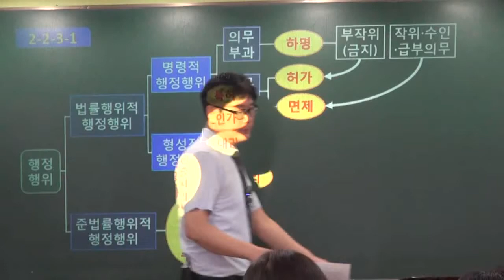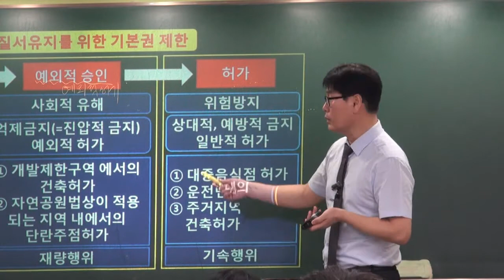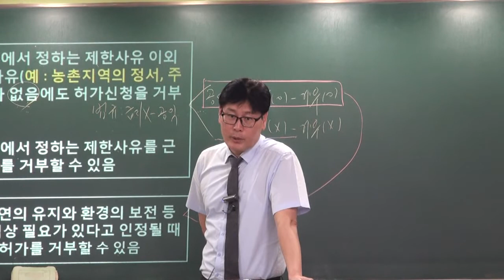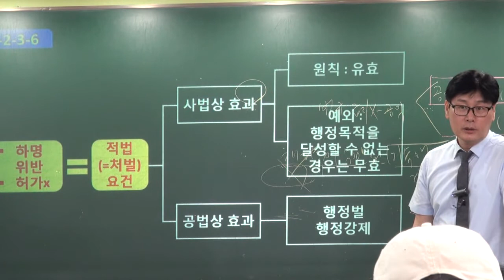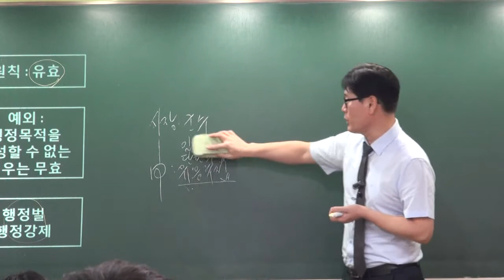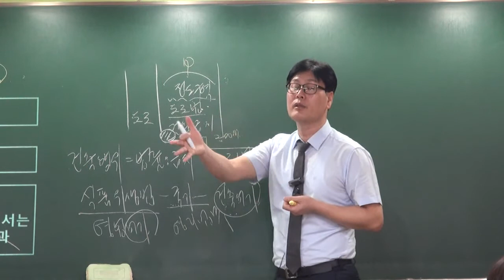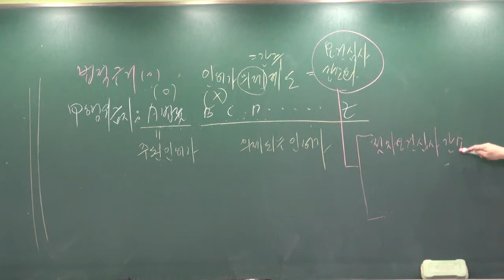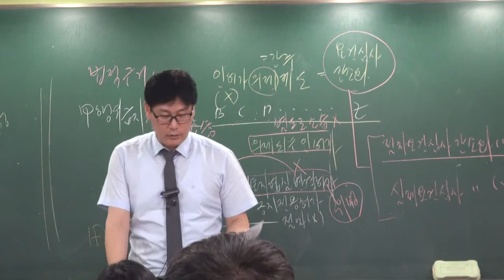행정법 18회차 p303 허가개념